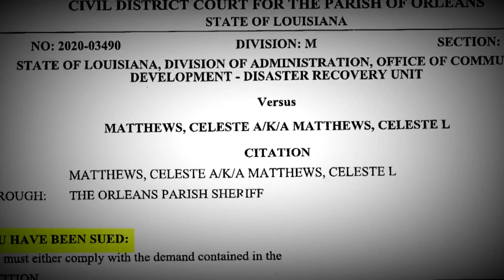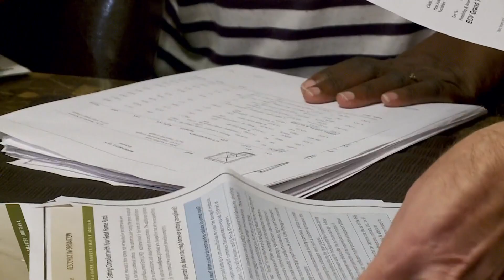City Council urges state to reimburse Road Home recipients who paid grants back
The resolution is in response to a series of reports from WWL-TV, The Times-Picayune | The Advocate, Verite News and ProPublica.